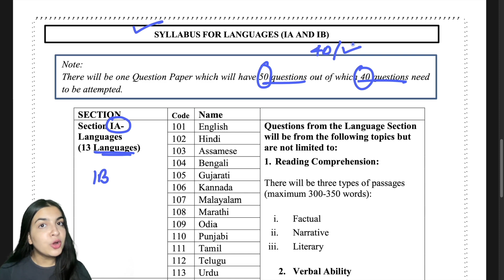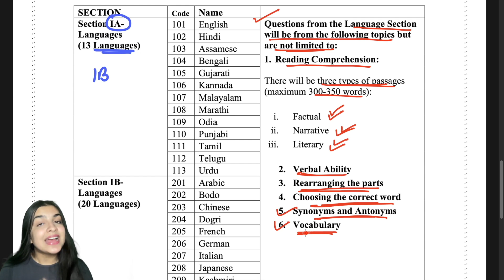CUET 2022 Language Test Syllabus Officially by NTA | Language test syllabus CUCET UG 2022 Class-12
Use code POORVA2022 to unlock the FREE CUET MOCK TEST.

How to choose the BEST COURSE in college? CUET, CUCET Domain specific courses criteria, DU Courses

DU CUET Bulletin of Information UG 2022 admissions | DU Course-wise test list, CUET DU Latest news